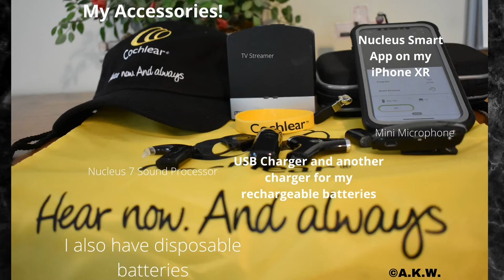A photo of Amy's accessories and a video of a Blue Jay! May 20, 2020 ©A.K.W.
Amy thought she would share a photo of her accessories that she uses now and a video of a Blue Jay since she can hear birds singing again with her right sided cochlear implant sound processor. May 20, 2020 ©A.K.W.

Thumbnail taken with a: Canon PowerShot SX150 IS
Photo taken with a: Nikon D3400
Video filmed with a: Canon Vixia HF R80